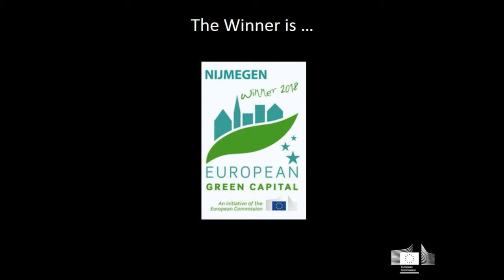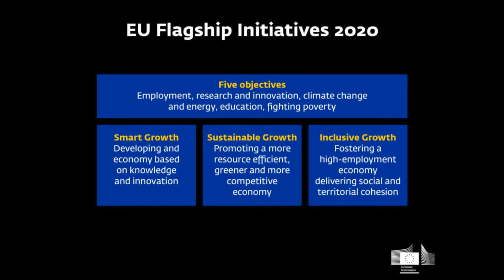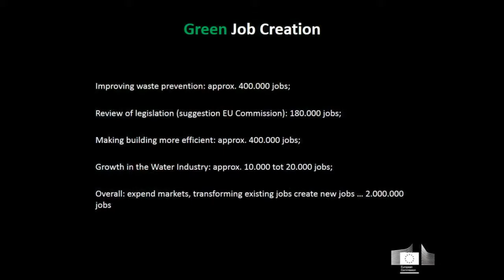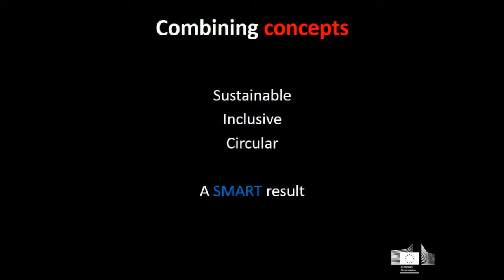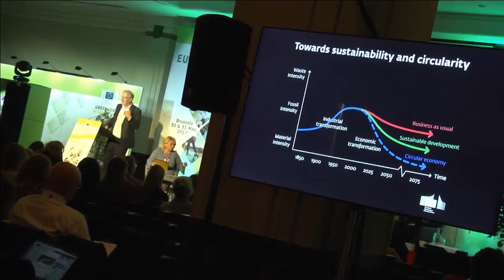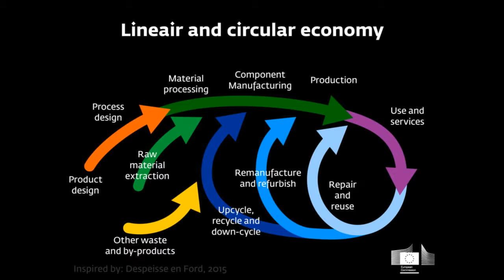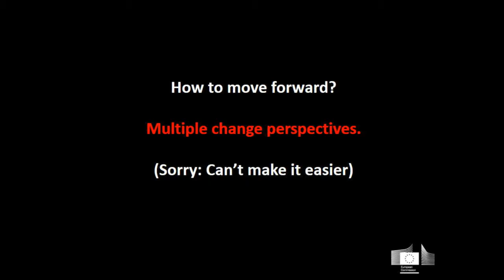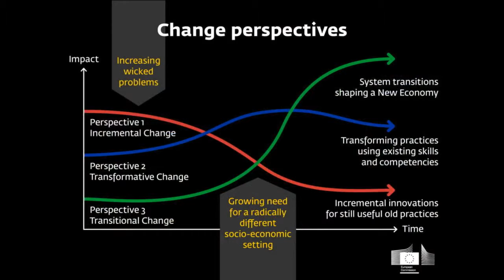Jan Jonker, Radboud University, Nijmegen